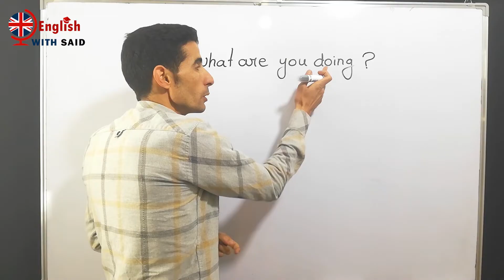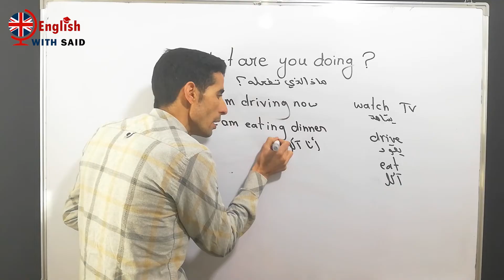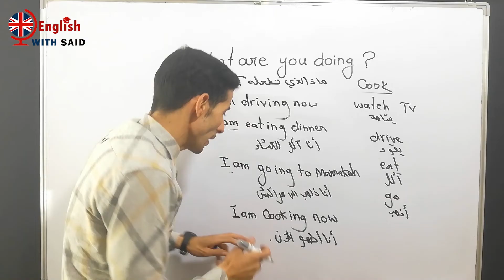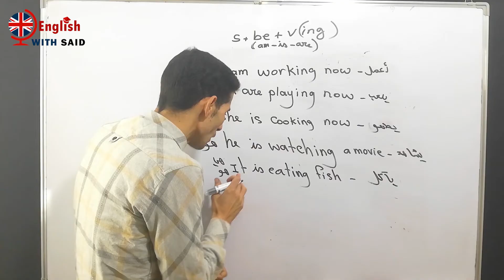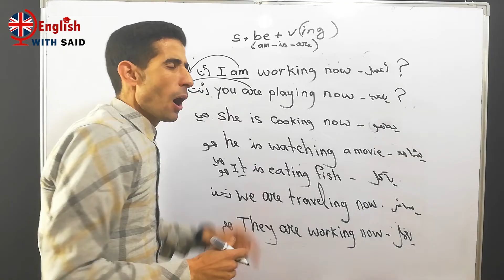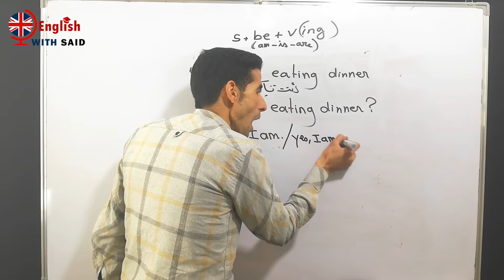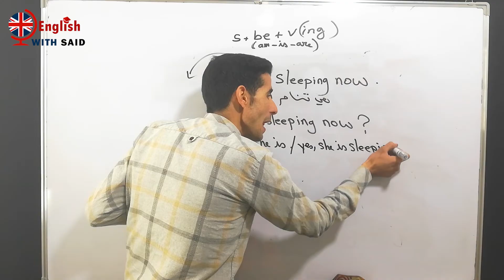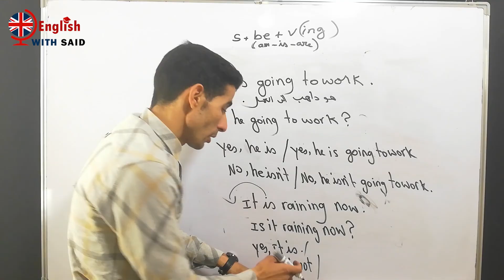دورة تعلم اللغة الانجليزية من الصفرالى الإحتراف, أسهل طريقة لتعلم اللغة الإنجليزية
روس الإنجليزية مع الأستاذ سعيذ أيت لحسن . هذه القناة مخصصة لمساعدة المتعلمين على فهم جميع دروس اللغة الإنجليزية لجميع المستويات و الشعب و كذلك تأهيل المتعلمين لإجتياز الإمتحانات الوطنية بنقط متميزة . دروس الإنجليزية مع تقديم تمارين، نمادج إمتحانات، شروحات بالفيديو و كذلك كتب و برامج تعلم الإنجليزية بالإضافة إلى التماري
‎الحروف الانجليزية.
اللغة الإنجليزية
subject pronouns
كورس انجليزي,تعلم اللغة الانجليزية,تعلم الانجليزية من البداية الي الاحتراف,تعلم اللغة الانجليزية من الصفر,حالة الطقس باللغة الإنجليزية,فصول السنة بالانجليزي,أفضل الطرق لتعلم اللغة الإنجليزية,أفضل أستاذ اللغة الإنجليزية,تعلم الانجليزية من الصفر الى الاحتراف,تعلم اللغة الإنجليزية من خلال الاستماع,تعلم إنجليزي من الصفر,شرح قواعد اللغة الانجليزية كاملة,شرح قواعد اللغة الانجليزية,تعليم اللغة الانجليزية,لسان الانجليزي,جمل انجليزية تستخدم في الحياة اليومية